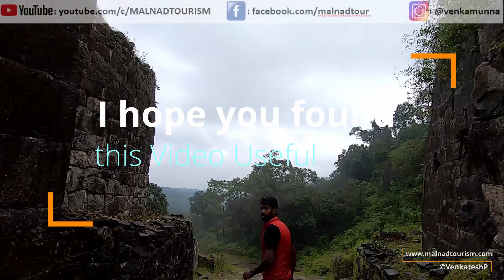Trek to Kavaledurga Fort | Monsoons | Malnad Diaries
ಎಲ್ಲರಿಗೂ ನನ್ನ ನಮಸ್ಕಾರಗಳು🙏🏽
A big Hello to everyone !!
I hope everyone's doing fine. Today I am going to take you to one of the most beautiful, yet lesser known historical fort in the Heartland of Malnad

Find more information about this place here: